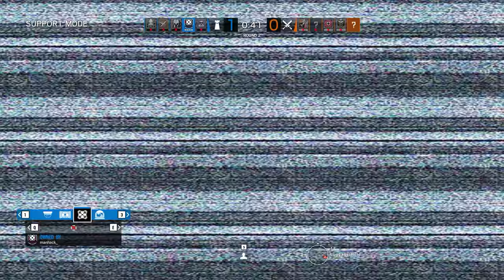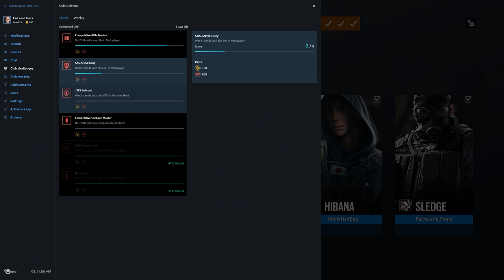Rainbow Six Siege + Part 2278 + Plane TDM Bomb + Operation Para Bellum pcgaming crew